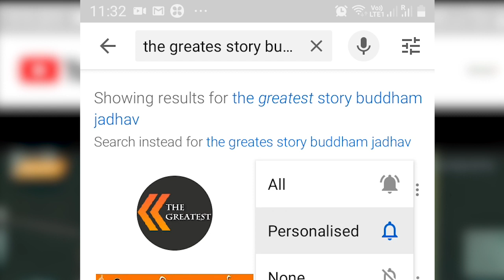Prakash Ambedkar | आपल्याला लढता येऊ नये म्हणून या सरकारने अर्थव्येवस्थेचा बट्याबोळ केलाय.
Prakash Ambedkar
आपल्याला लढता येऊ नये म्हणून या सरकारने अर्थव्येवस्थेचा बट्याबोळ केलाय.
आता बाधित हिंदू आणि मुसलमानांनी हा लढा चालूच ठेवावा